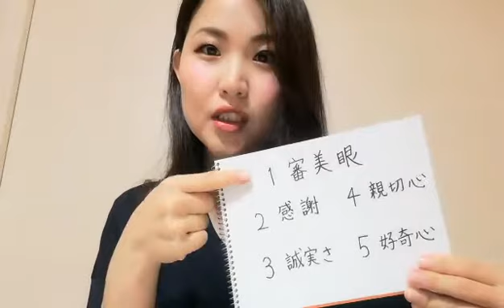自分の強みを知る【VIA-ISテスト】やってみた💕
心理学のテストで自分の強みを調べたよ